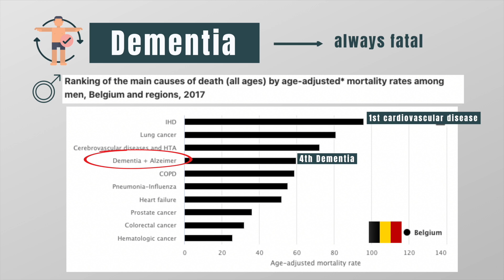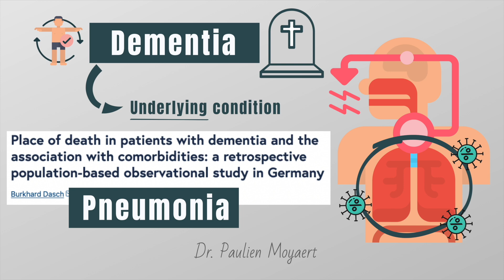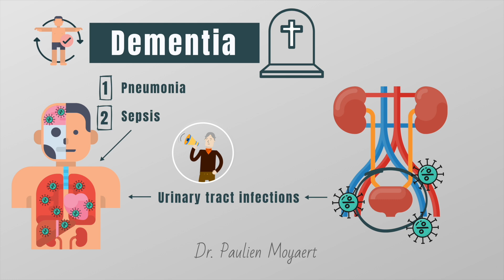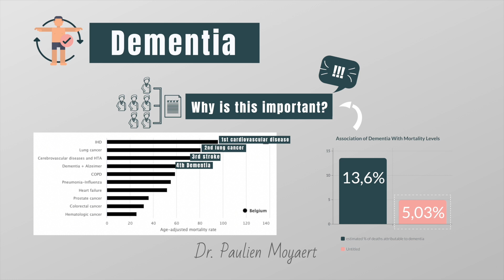How does a person die from dementia? | Can dementia kill?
Can dementia kill? Does a person die from dementia? Dementia doesn’t just make you forgetful. It’s a serious, progressive condition that is, eventually, terminal. A person in the late stage of dementia is at risk for many medical complications. Most people with late-stage dementia die from dementia-related complications. In this video, I describe the most common causes of death: Pneumonia and sepsis.

Timecodes
0:00 Introduction
0:17 Top 10 leading causes of death
0:45 What is dementia?
1:35 Cause of death: Pneumonia
2:24 Cause of death: Sepsis
3:16 Is dementia the actual cause of death?
3:39 Importance of recognizing dementia as a cause of death
4:11 Important note!
4:36 Take home message
4:46 The end